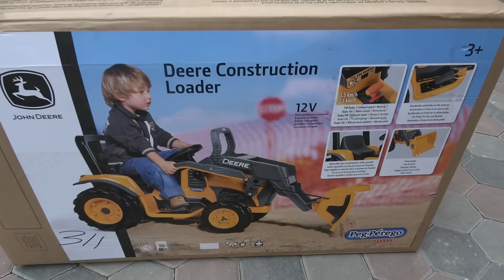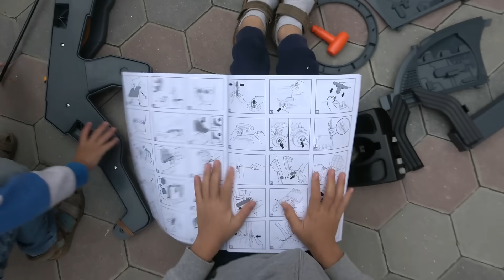Unboxing and Assembling The POWER Wheel / Kids Ride on Excavator / Baby Car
✰ Enjoy our instagram pages also, so we can get to know each other better :)